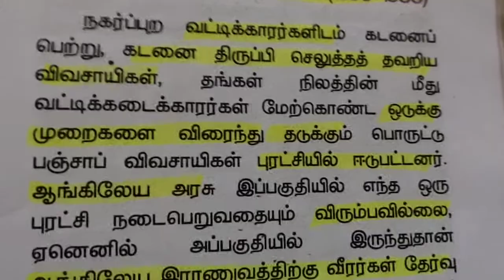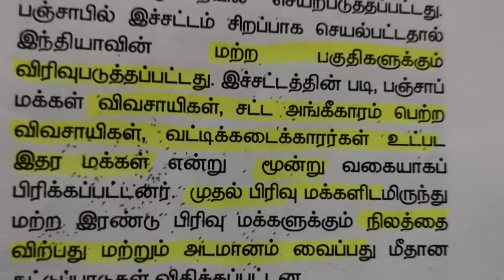பஞ்சாப் விவசாயிகள் இயக்கம்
8 th new book பஞ்சாப் விவசாயிகள் இயக்கம்